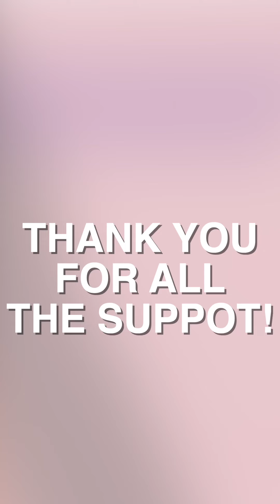Suzanne Jackson and Michael Danilczuk Dancing with the Stars Ireland - Week 2: Viennese Waltz Vlog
VLOG: Week 2 - VIENNESE WALTZ 💫
As promised here is a little behind the scenes of our training last week, including our fall on Saturday in dress rehearsals 🥶 It was a tough week and I felt very nervous on Sunday but I am so glad I was able to over come that and go out there on Sunday and give it my all. We really enjoyed this dance and it was a totally different vibe to last weeks Samba💃

Credit: @rte @dancingwiththestarsireland6869 @ShinAwil